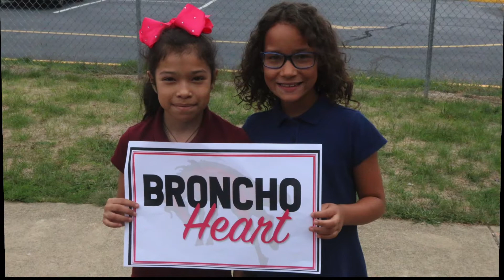4th Grade 2021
Looking back through the years at many of our 4th graders!  Good luck at Sunnyside!